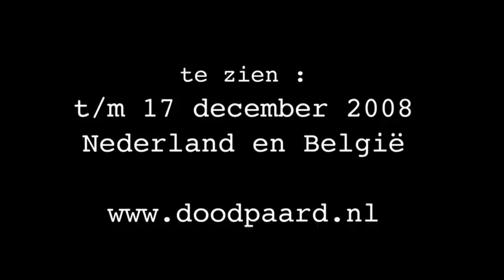DoodPaardPrinsessen02PAL.mov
Dood Paard speelt Prinsessendrama's van Elfriede Jelinek.
Te zien t/m 17 december 2008 in Nederland en Belgie